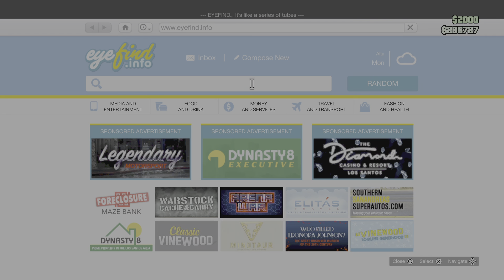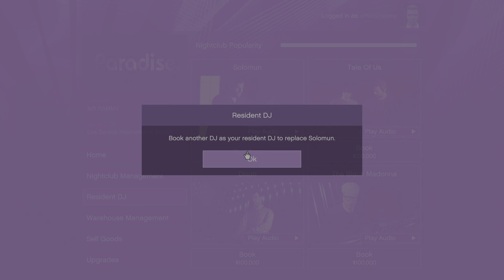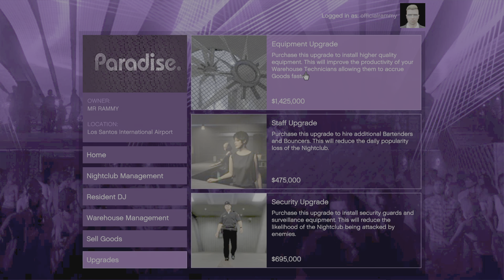Grand Theft Auto V_20220701221427